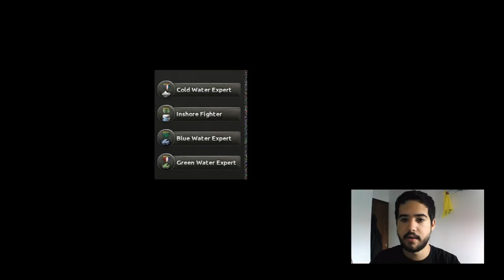El ESTADO de HEARTS OF IRON IV - Octubre 2018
Crusader Kings II: 2012
Europa Universalis IV: 2013
Stellaris: 2016
Hearts of Iron IV: 2016